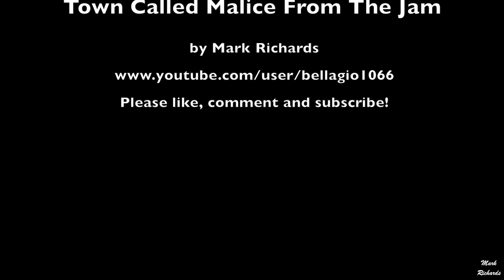FROM THE JAM - Town Called Malice, Rock The Moor, Cookham 2017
Town Called Malice from The Jam, Rock The Moor, Cookham 2017